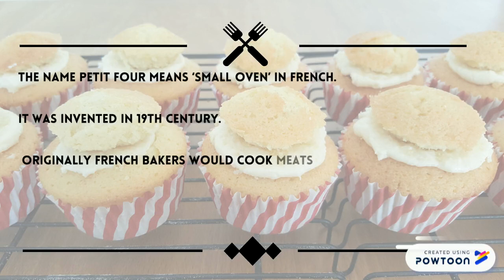THE PETIT FOURS STORY